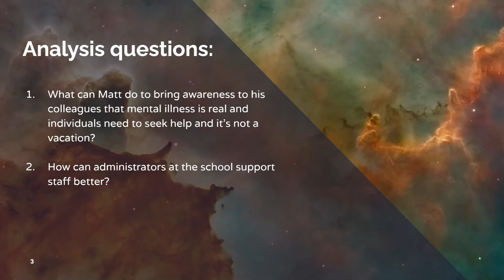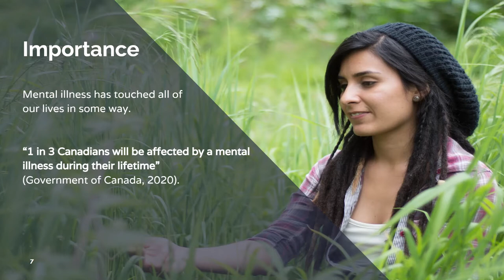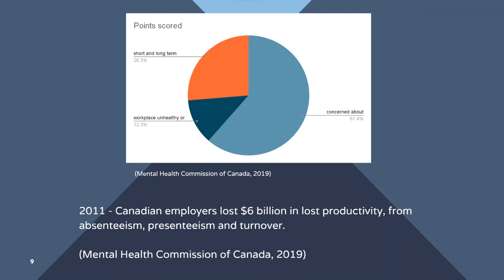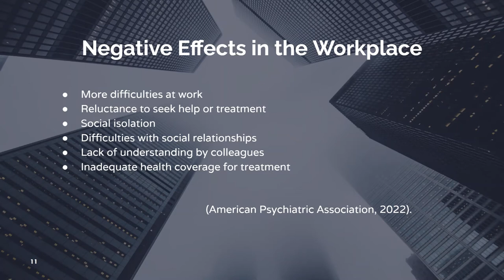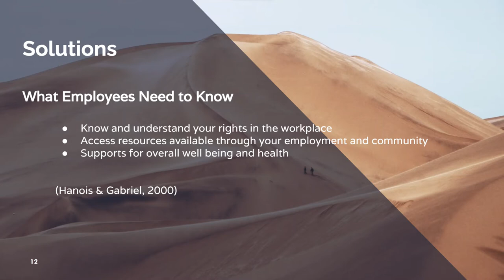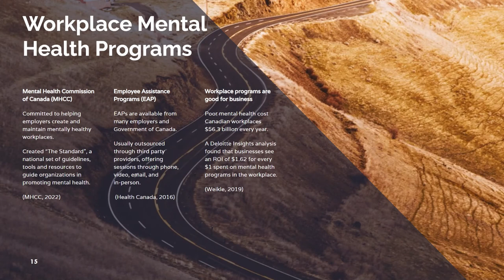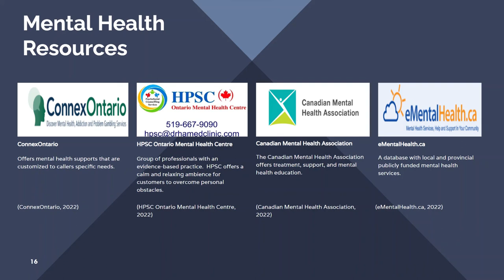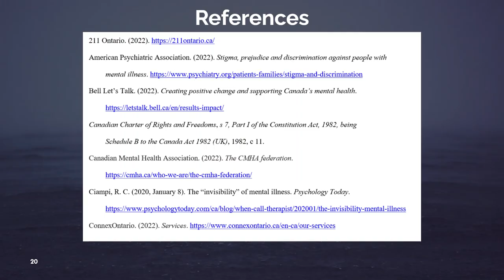AEDT4130 - Assignment 4 - Mental Health Discrimination in the Workplace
This PBL video focuses on mental health discrimination in the workplace, including the stigma, who's affected, effects, and options available. The PBL was created by Kailey Curtis, Sandra Da Ponte, Janelle Francis, and John Philpott.